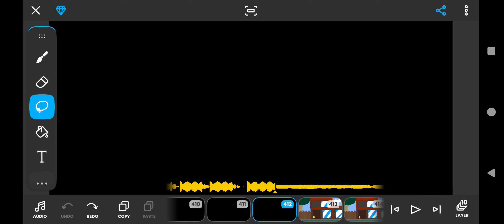Overstory town Episode 2 preview(still in production currently)